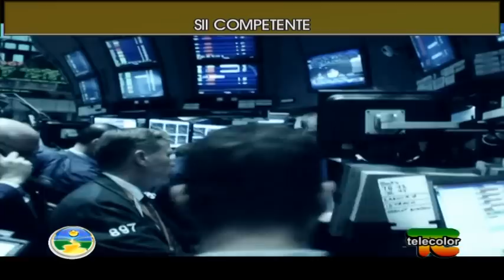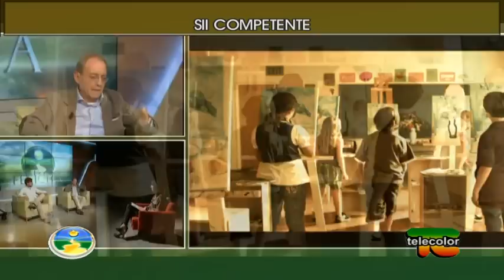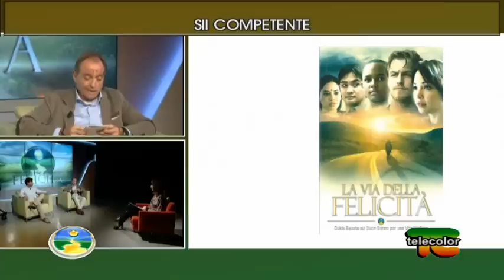La Via della Felicità 17 - Sii competente